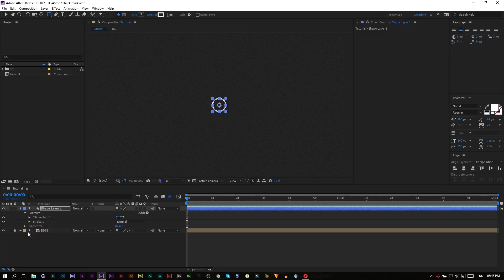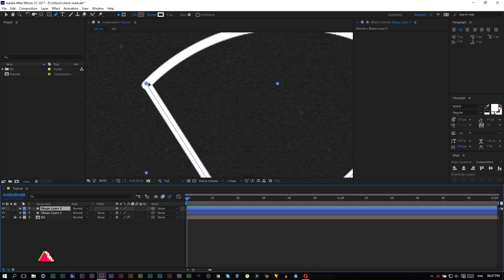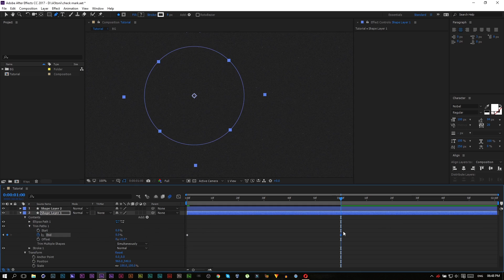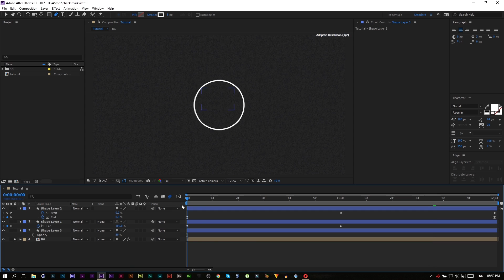How to Animate Check Marck Icon In After Effects | After Effects Tutorial 2017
Sorry For The Re Upload (youtube notifications doesn't work)

FLOWTUTS